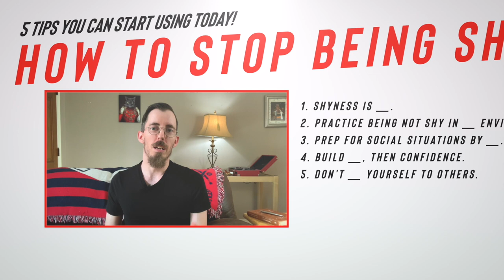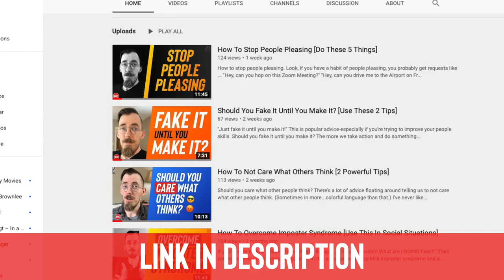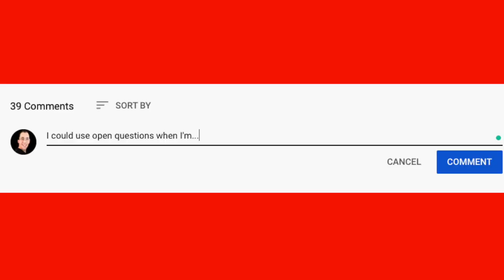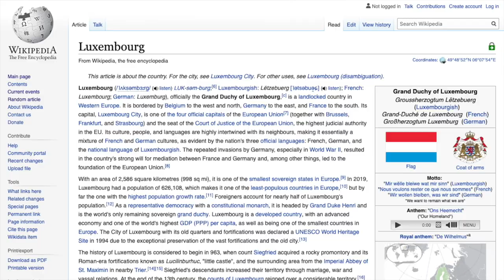How To STOP Shyness [5 Uncommon Tips]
Don't miss out on my newest video: How To Be Charming When You’re Nervous (Robert Pattinson Breakdown)
In this episode, I'll share 5 tips to help you stop being shy.

I spent YEARS being shy, and it was really hard because I knew that I had so much that I wanted to contribute in social situations.

These tips will help you break the shyness cycle and be less quiet in your next social interaction.

NEXT STEP:
🎧️ Grab my free audio guide on group conversations (Includes word-for-word scripts)

🎯 Do you know what your communication style is? Take this quiz and get a custom report based on your results

⏰ TIMESTAMPS:
0:00 Intro
0:36 Shyness is common
2:28 Practice in low-stakes environments
3:47 Prep for social interactions
9:56 Build competence, then confidence
11:18 Don't compare yourself to others
13:05 Ask me a question for a future episode!

🔗LINKS:
Marsha Shandur: How To Craft Compelling Stories From A Master Storyteller

WHO AM I:
Hey, I’m Jeff, founder of Become More Compelling,  I help ambitious overthinkers create amazing careers, businesses, & social lives by supercharging their people skills and charisma.

Over the last 10+ years, with a LOT of trial and error, I’ve learned how to be charismatic and socially skilled. (Having 90,000 conversations will do that to you…yes I tracked it.)

I want to take the lessons I’ve learned over the last 10+ years and share them with you so you can powerfully connect with your fellow humans!

Tell me about a social win you’ve had, or ask me a question!

Tweeting @thejeffcallahan is the fastest way to get in touch. I read 100% of my emails, and I’ll do my best to reply to you if time allows! 😄